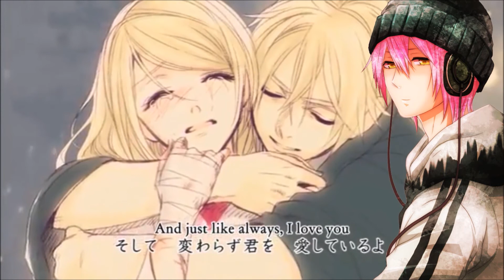【Yuzuki Yukari & VY2 Yuma】 Seasonal Feathers (Cover) 【Vocaloid 3 & 4】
Hello again!!

When I first heard this sing, I was amazed by how beautiful the song was. And I found a fantastic cover of it too. And the story for this song is really sad too. I almost cried. When I found that someone did a VSQX for this song, I was hot on its tail! I do have to admit, I had this song sitting in my folder for a few months, because I couldn't decide on who I wanted to sing. But now I have, and I'm happy.

Editing the vocals together was probably the hardest to do. Yuma is very quiet and you have to boost his voice to the max, which is annoying. Where is his V4?! I want it to come out already!!
I also got Yukari's V4 voicebank and it sounds amazing! I can hear improvments a bit here and there. And using her soft voice bank was nice too. I really dislike her power voice. Lin, I think it was called. I won't be using it in the future.

As always criticism and improvements are always welcome!! Enjoy the song!!

Yukari Yuzuki - YAMAHA, AH-Software Co. Ltd. & Vocalomakets.
VY2 Yuma - YAMAHA, Bplats, Inc & VOCALO Revolution.